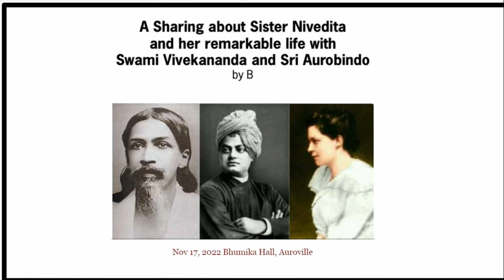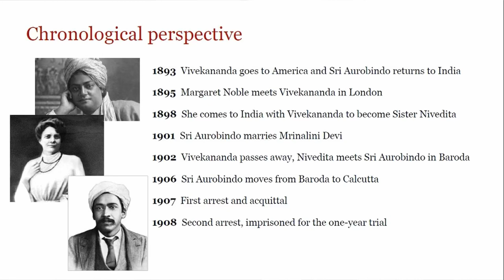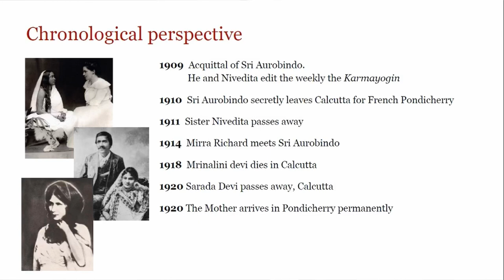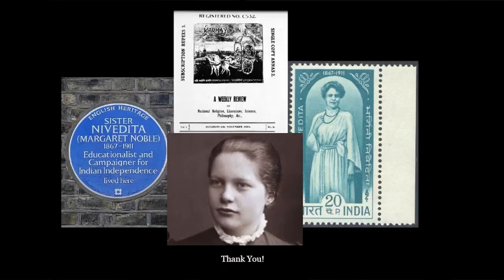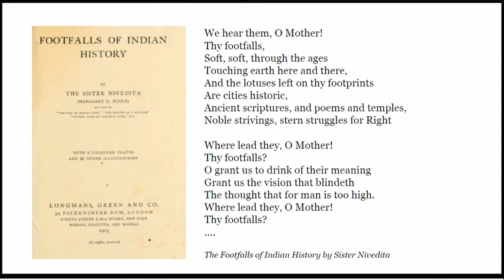Sister Nivedita and her remarkable life with Swami Vivekananda and Sri Aurobindo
BHARAT NIVAS
பாரத் நிவாஸ்
The Pavillion of India, Auroville
On the occasion of Sri Aurobindo's 150th Birth Anniversary Bharat Nivas Presents
A Sharing about Sister Nivedita and her remarkable life with Swami Vivekananda and Sri Aurobindo by B
Bhumika Hall, Bharat Nivas